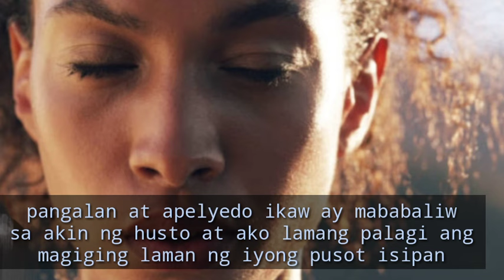IIPIT ITO SA BULSA MO NG MABABALIW SIYA NG HUSTO SAYO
gawin ito ng siyabay mababaliw ng husto sayo at ikaw lang ang magiging laman ng kanyang pusot isipan